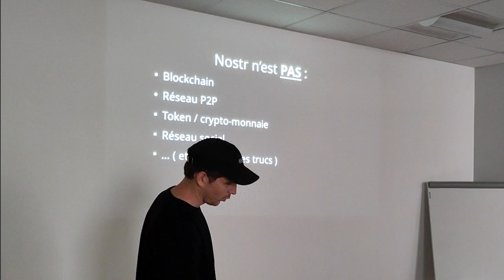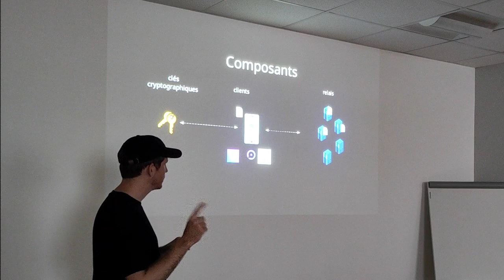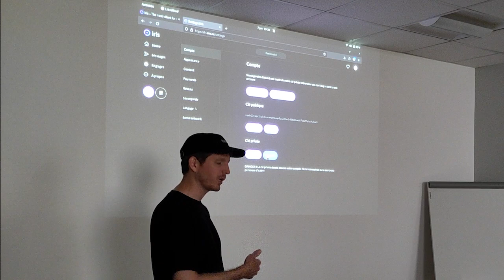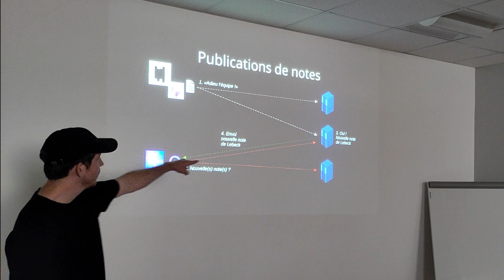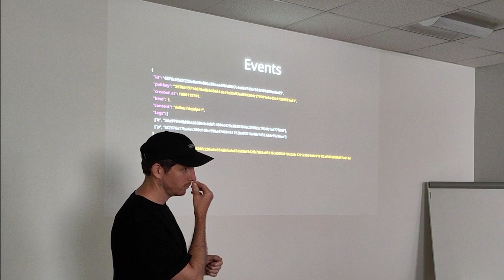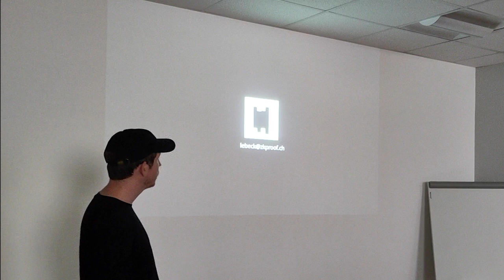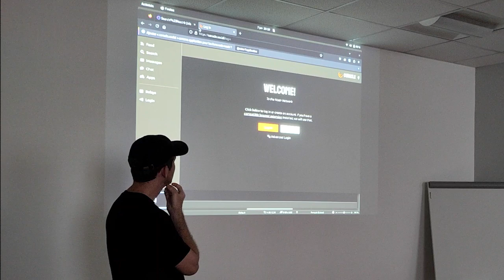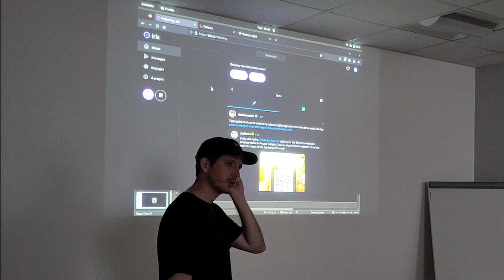Présentation de Nostr au Meetup Bitcoin de Lausanne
Dans le cadre des rencontres organisées par Bitcoin Lausanne, Lebeck présente Nostr, un protocole de transfert décentralisé de messages et de notes.

Pour suivre Lebeck sur Nostr : npub199udz4c5vu9qhdpkkxkvrc6a7wk4nyu5c9cxj8n2gkjptzv4te3s7nlde5